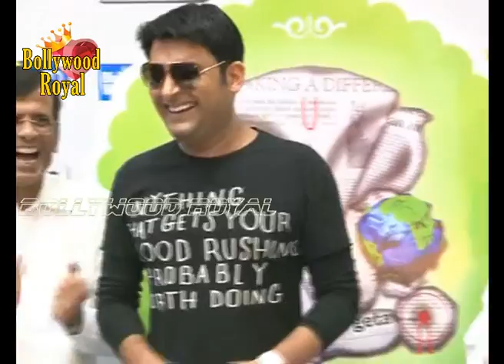Kapil Sharma, Abbas Mastan at 92 7 BIG FM for Green Ganesha Is Back Part 1